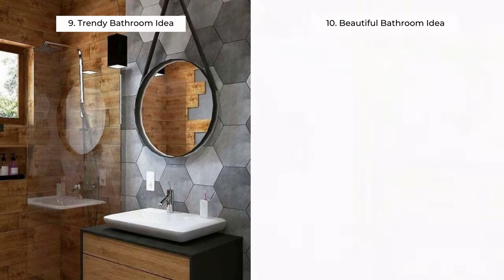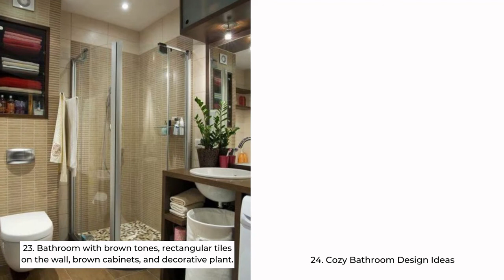Top 50 Small Bathroom Design Ideas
Having a tiny or narrow space for a bathroom shouldn’t limit you to have a glamorous and efficient morning and evening routines.

With the right design tricks and some experimentation with a new trend, color, or pattern, it’s easy to bridge the gap between form and function—regardless of its size.

Want to enhance your bathroom? Read the full blog post to know our top 50 small bathroom design ideas. From simple to classic to contemporary to luxurious, and more, these bathrooms prove big style moments can come in small packages!